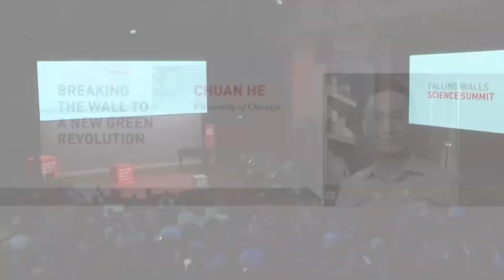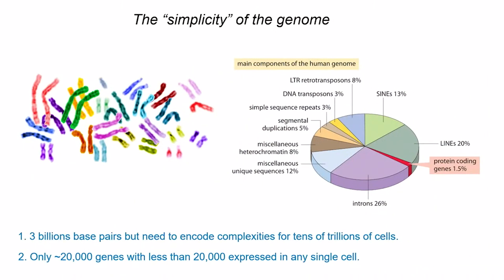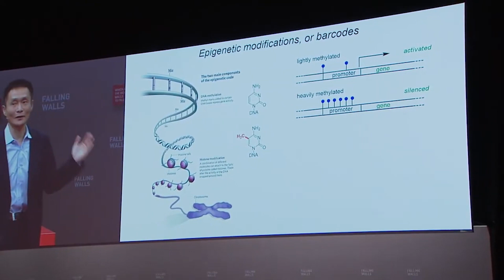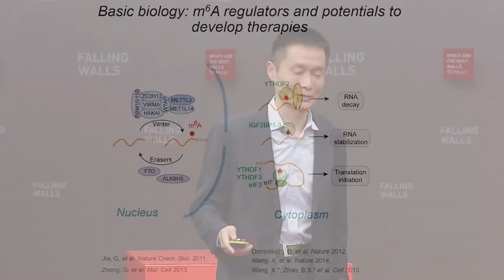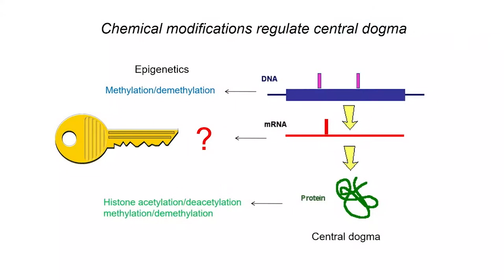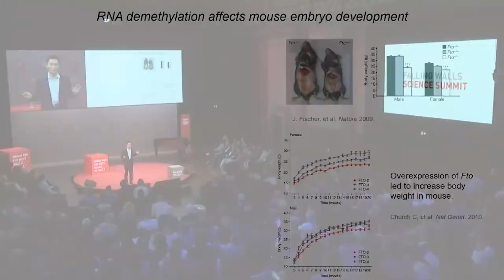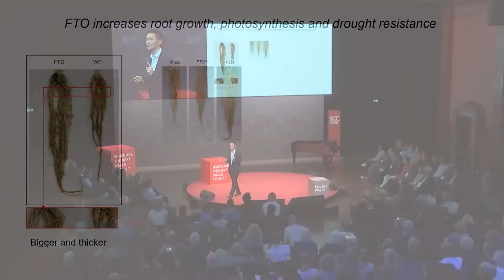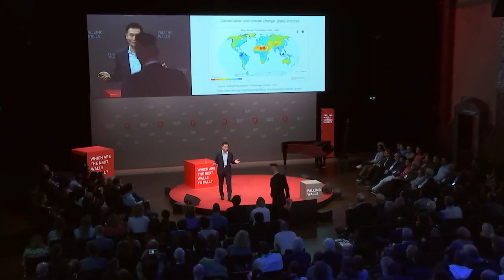Chuan He: Breaking the Wall to a New Green Revolution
Crop scarcity, exacerbated by climate change, presents a daunting challenge for our future food security. Rising global temperatures, altered precipitation patterns, and increased frequency of extreme weather events like droughts and floods directly impact agricultural productivity. These changes disrupt traditional growing seasons, leading to failed harvests and reduced crop yields. Chuan He, Ph.D., holds the esteemed position of John T. Wilson Distinguished Service Professor and Howard Hughes Medical Institute Investigator in Chemistry and Biochemistry.

He is credited for his pioneering research in reversible RNA methylation, uncovering innovative pathways in gene expression regulation, which have profound implications for both mammalian development and the understanding of various human diseases.

At Falling Walls, He will explore his groundbreaking research in plant biology, unveiling his visionary approach to enhancing agricultural productivity. By modulating chromatin demethylation, he envisions a future where rice and potato yields could surge by an impressive 50%, simultaneously bolstering their resilience against drought and various other stressors.

Save the Date:
FALLING WALLS
SCIENCE SUMMIT
7 – 9 NOV 2024